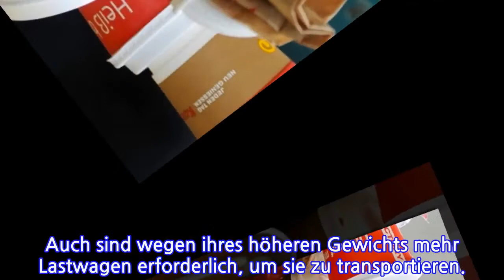Städte wollen ihre Müllberge schrumpfen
Kaum wird es in Deutschlands Innenstädten wieder voller, sind auch die Becher wieder da. Sie tragen die Logos von Starbucks, McDonald’s oder Backwerk, sie quellen aus Mülleimern oder rollen im Schneeregen über die Bürgersteige.

Es gibt zwar keine Statistik, wie viele Coffee-to-go-Becher jeden Tag in Deutschland weggeworfen werden. Aber allein in Berlin sollen es laut einer Umfrage von TNS Emnid rund 460.000 sein. Das Bundesumweltministerium schätzt, dass die Deutschen jedes Jahr fast drei Milliarden Einwegbecher nutzen. Die Frage ist: Wie lange noch?